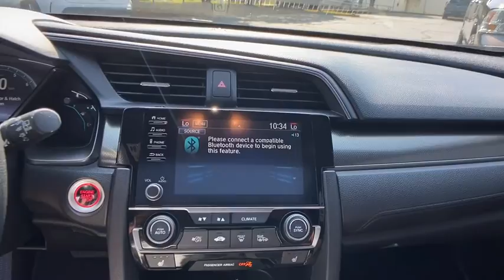2019 Honda Civic Hatchback Atlanta, Sandy Springs, Johns Creek, Roswell, Alpharetta, GA L65028A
Gray Used 2019 Honda Civic Hatchback available in Atlanta, Georgia at Landmark CDJR Fiat of Atlanta. Servicing the Sandy Springs, Johns Creek, Roswell,  Alpharetta, GA area.
2019 Honda Civic Hatchback EX - Stock#: L65028A - VIN#: SHHFK7H63KU218541

NOW OPEN! TO KEEP YOU SAFE, DELIVERY AVAILABLE!BUY ONLINE-TEXT-EMAIL-CHAT-PHONE AND WE CAN DELIVER YOUR NEXT VEHICLE TO YOUR DOOR!FROM OUR SALES FLOOR TO YOUR DOOR!IT'S THAT EASY! *Sunroof!***, *Rear View Back-Up Camera!***, *Push Button Start! ***, Alloy Wheels. Sonic Gray Pearl 2019 Honda Civic EX FWD CVT 1.5L I4 DOHC 16VRecent Arrival! Odometer is 7167 miles below market average! 31/40 City/Highway MPG*The following Information is based on factory model options; Below options may not specifically pertain to the vehicle shown above*.